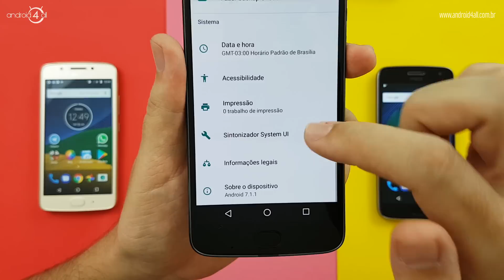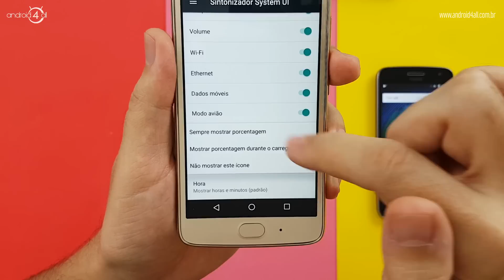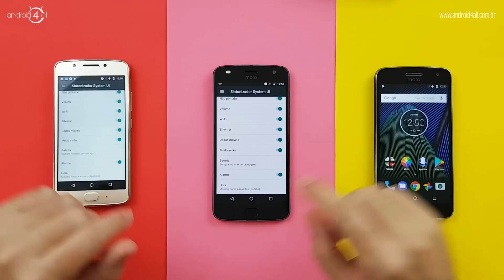COMO MOSTRAR A PORCENTAGEM DE BATERIA NOS CELULARES DA MOTOROLA | ANDROID4ALL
Descubra como habilitar o  Sintonizador System UI e mostrar a porcentagem de bateria no seu Moto G5, Moto G5 Plus, Moto Z2 Play e outros aparelhos da Motorola. 🎁 ONDE COMPRAR COM OFERTA E SEGURANÇA ⬇⬇ VER MAIS ⬇⬇

Sinceramente não sei porque essa opção não esta nativamente acessível, mas agora sabendo como ativar a System UI você poderá mostrar a porcentagem de bateria do seu smartphone Moto G5, Moto G5 Plus e Moto Z2 Play.

🔔 Siga este canal e habilite as notificações. Além de aprender mais sobre Android e smartphones você não perde nenhum vídeo do canal.

📢 Faça parte do meu canal do Telegram com ofertas e cupons de desconto exclusivos para smartphones.